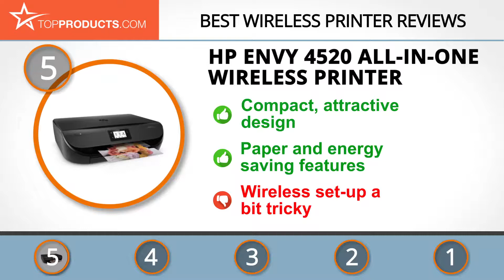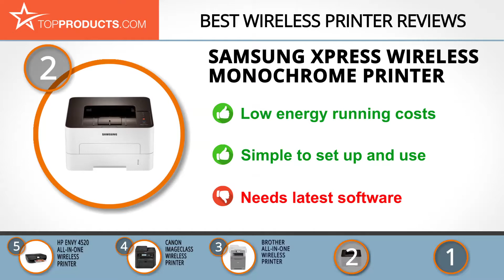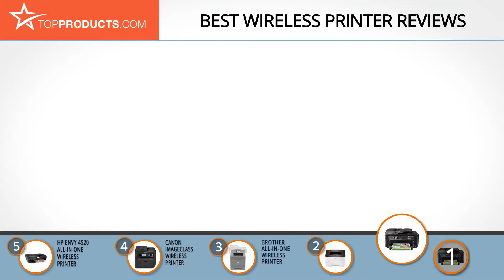Best Wireless Printer Reviews – How to Choose the Best Wireless Printer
Our trained experts have spent hours researching the best Wireless Printers available on the market. In order to save you both time and money, we’ve narrowed the field down to some of the best Wireless Printer brands. Check out an in-depth review on TopProducts.com: Best Wireless Printer Reviews

If you do a lot of printing for home or work purposes, you know there’s more to a printer than just taking what’s on screen and putting it to paper. Beyond print quality and speed, there are questions of function – most can scan, copy - and even fax - these days.

One of the best innovations in recent years is the wireless printer. Not only does it free you from cables and having to position it near the computer, it enables printing from other devices such as phones and tablets – even directly from cameras in some cases. Our video will show you five great options from top brands to help you choose the right device for you.

In this video, you will learn about the features, pros and cons for our picks for the top Wireless Printers. Our experts have chosen a wide range of products that can fit every budget, from top-of- the-line to budget friendly. This video includes:

• Epson WorkForce Wireless Color Printer Review
• Samsung Xpress Wireless Monochrome Printer Review
• Brother All-in-One Wireless Printer Review
• Canon imageCLASS Wireless Printer Review
• HP Envy 4520 All-in-One Wireless Printer Review